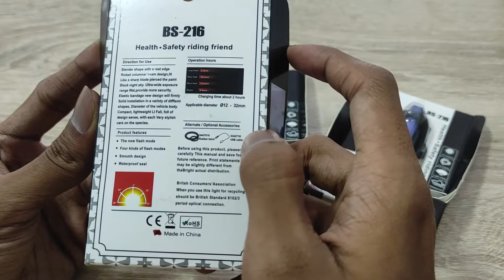Lampu LED Sepeda Belakang BS-216 USB Charging | Review Fitur dan Pemasangan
Hallo teman-teman, kali ini kami akan mereview lampu LED sepeda belakang BS-216 USB charging ya, kami bahas fitur-fitur serta cara mengoperasikan lampunya dan juga kami coba lakukan pemasangan juga ke sepeda. Selamat Menonton!!!